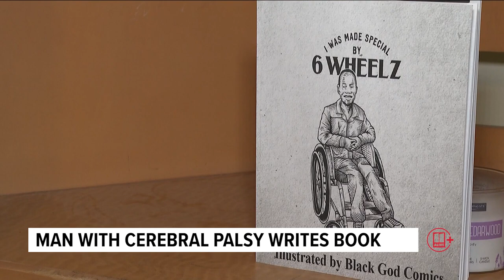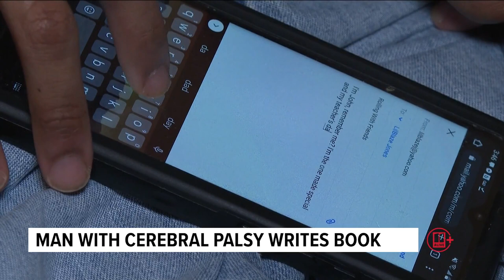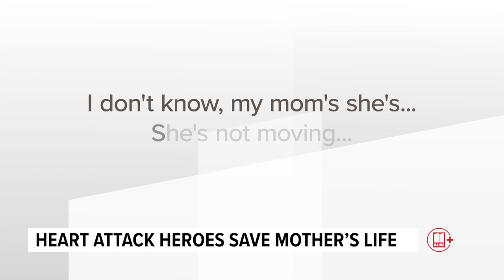Community Corner | Metro Atlanta nonprofit gives new definition of home for low-income families, man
In Community Corner, we highlight stories that teach, inspire, or help us learn a little more about our neighbors in metro Atlanta.